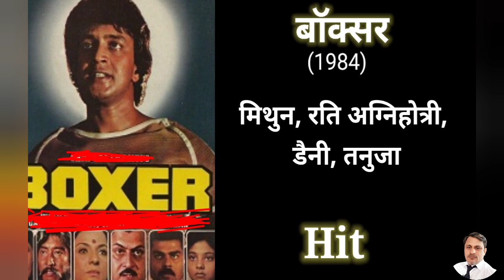मिथुन चक्रवर्ती best action फिल्म old 🔥 |mithun old action movie | mithun ki action film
मिथुन चक्रवर्ती top 5 एक्शन मूवी 🔥| mithun flop action movie 💪
मिथुन चक्रवर्ती सुपरहिट एक्शन मूवी भाग -6 ❤ | mithun old action movie 🔥
मिथुन चक्रवर्ती suparhit एक्शन मूवी लिस्ट -5 💪 | mithun top 5 action movie
mithun old action movie
ham se hai jamana
dance dance mithun old
dance dance
हम से है जमाना
डांस डांस
fareb
फरेब
fareb movie mithun
गरीबो का दाता
garibo ka data

hero ka chor

शौकीन mithun
किस्मत
kismat movie

अग्निपथ
agnipath
agnipath movie
agnipath movie mithun

mithun ki top 5 movie
वारदात
varddat movie
वारदात movie
aisa pyar kanha
ऐसा प्यार कँहा
aisa pyar kanha mithun
hawalat
hawalat movie
hawalat movie mithun
हवालात
sagar sangam old
सागर संगम
sagar sangam movie
wardat mithun
wardaat mithun old
सुरक्षा मिथुन चक्रवर्ती
surksha mithun

बाजी

फूल और अंगारे

mujrim
mujirim

vtan ke rakhawale

vackt ki awaj
roti ki kimat
mithun ki hit film
mithun ki best movie
mithun chakrwarti ki best film
mithun old film
mithun old movie

mithun hit old movie
mithun best old movie

mithun movie list
mithun hit film list
mithun suparhit movie list
mithun wife
sazish old